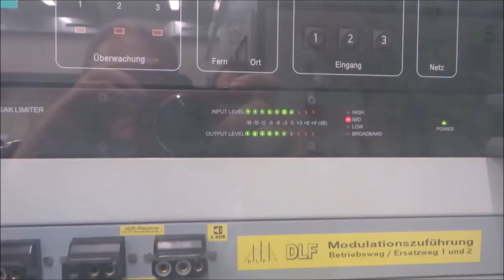Nipkow-Scheibe-Weltweit erste Fernsehübertragung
Bei einer Veranstaltung im Museumshof Chörau wurde vom Staßfurter  Fernsehverein eine mit modernen Mitteln gebaute Nipkow-Scheibe vorgeführt. Kenner wissen, daß das weltweit die erste Patentanmeldung für eine Bildfernübertragung war. Und das im Jahre 1885! Hierbei handelt es sich um eine deutsche Erfindung! Alle, die zum Teil heute als "Erfinder" des Fernsehens im Ausland gepriesen werden, bauten auf dieser Erfindung auf! Diese Scheibe war die Grundlage für spätere Fernsehtechnik: Die Zerlegung des zu übertragendes Bildes in Zeilen. Manfred von Ardenne entwickelte 1931 die erste elektronische Bildabtastung. Nipkow-Scheiben wurden bis 1938 zur Filmabtastung eingesetzt. Teilweise rotierten sie, der hohen Geschwindigkeit wegen, im Vakuum.
Die Adresse des Staßfurter Vereins ist am Ende des Films eingeblendet.